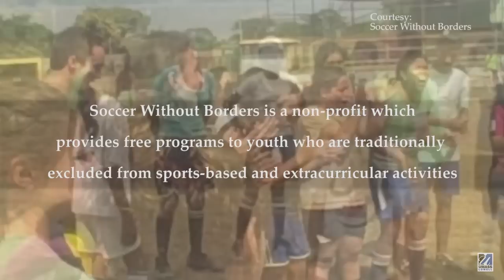America East Top Video of the Year : UMass Lowell Women's Soccer travels to Nicaragua (3:05)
JULY 2014 UPDATE! With over 1,000 votes collected over a week period, the UMass Lowell River Hawks won the first AETopVideo vote contest. We collected 46.32% of the vote to take first place!

Jamie Gillis an assistant UMass Lowell women's soccer coach and Marge McSpiritt/Civil Engineering '14, a senior and captain on the UMass Lowell women's soccer team traveled during the university's winter recess to Nicaragua with the non-profit organization, Soccer Without Borders.
Jamie is a 2010 alum of UMass Lowell (in 2009 set the NCAA Div. II record for most consecutive shutout minutes) has returned to work as an assistant coach on the soccer team. Part of her duties as assistant coach is to find community outreach programs for the team.
Jamie and Marge posted a week long blog from Nicaragua and created the hashtag umlinnicaragua to keep their family, friends and the university updated on their adventure.